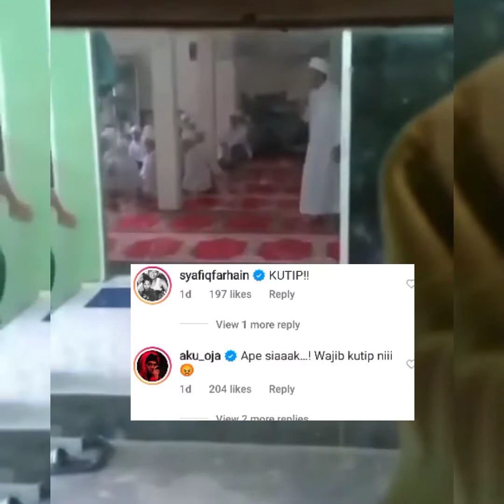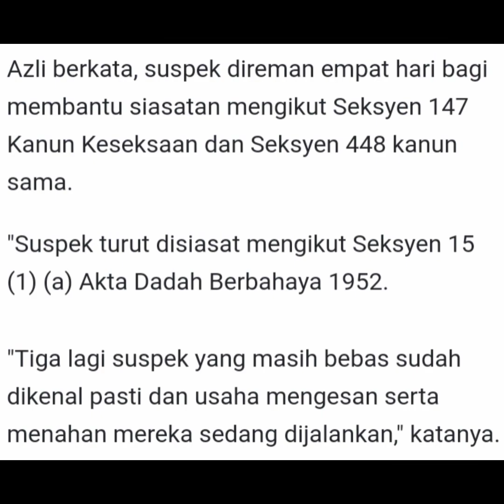Giliran Syamsul Yusof dan rakan artis sound brader serang tahfiz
Syamsul Yusof,achey dan rakan artis lain sound brader serang tahfiz.